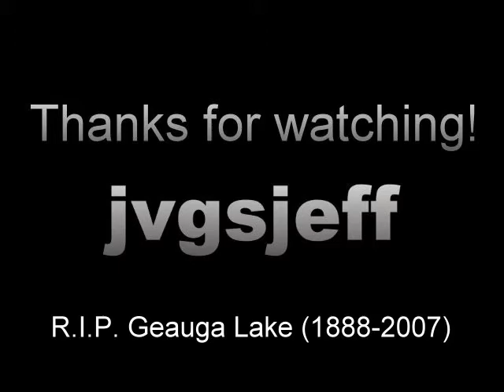Pig Roast - Geauga Lake Oktoberfest 2006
Short video of a pig roast at the Geauga Lake Oktoberfest in 2006. Cedar Fair closed the nearly-120-year-old park (without notice) one year later, after the 2007 season.